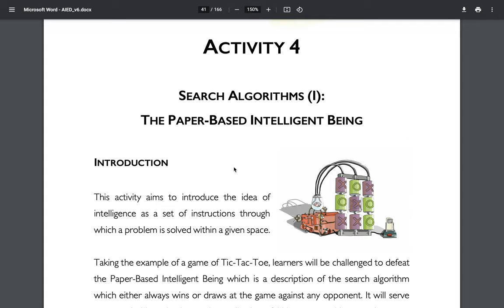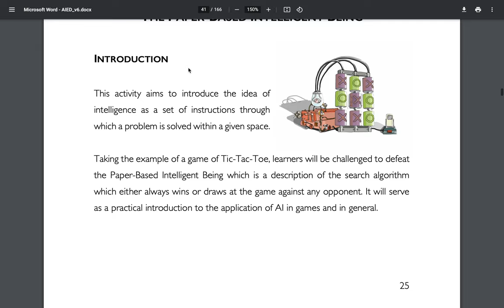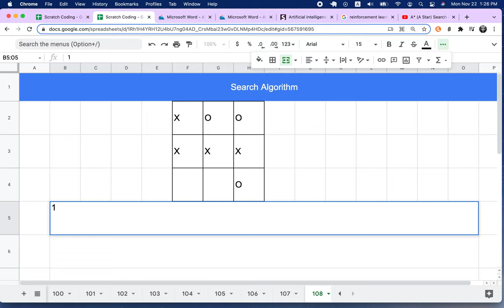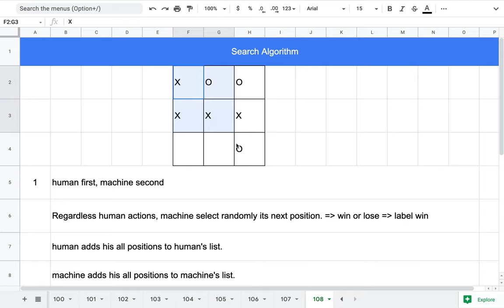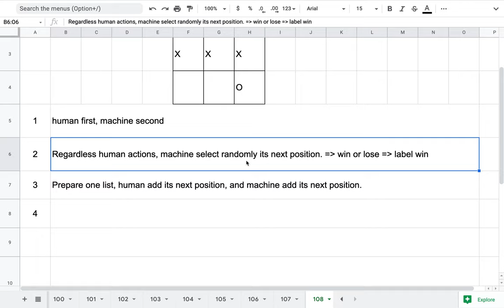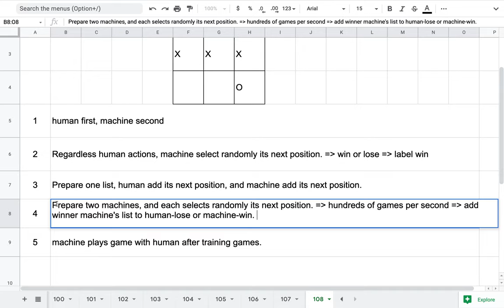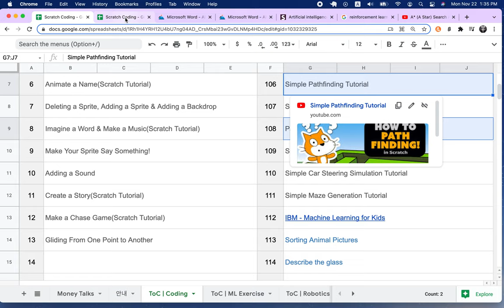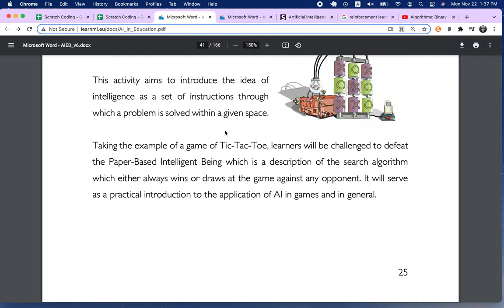[EMC] 245 - 인공 지능 | Search Algorithm | Part 1